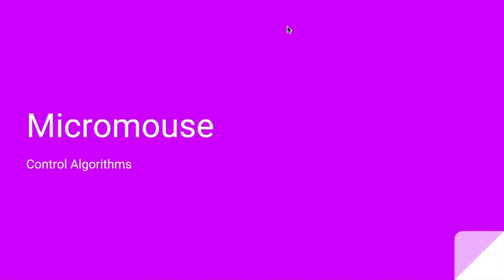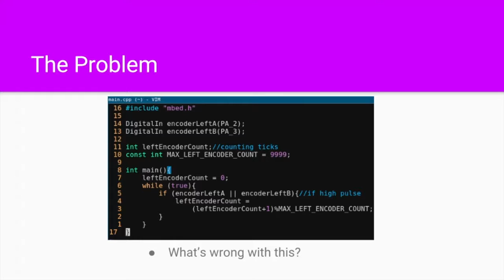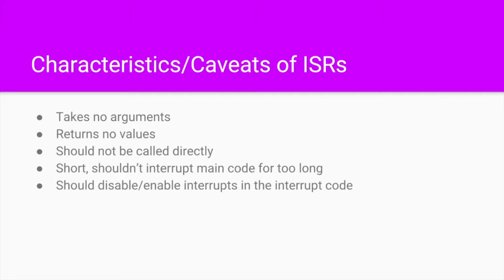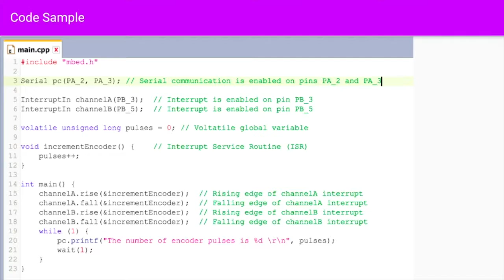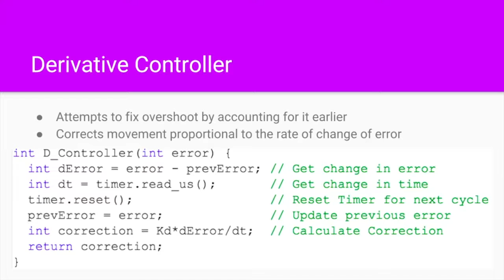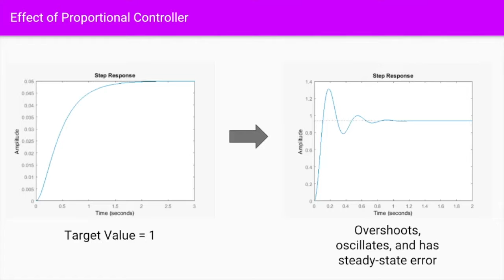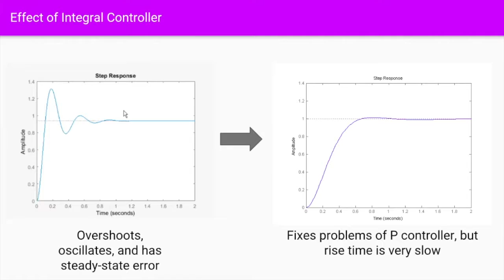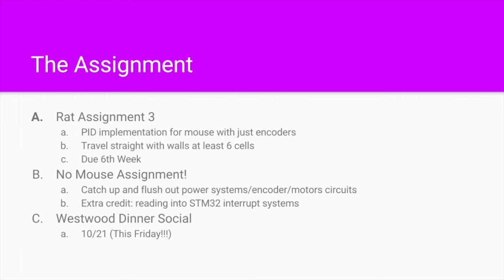MicroMouse Lecture Three (2016)